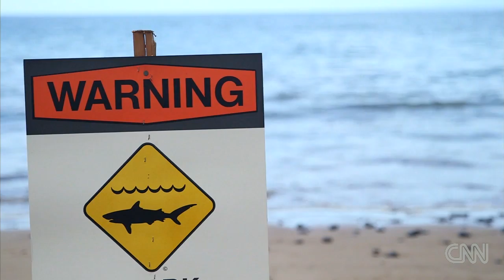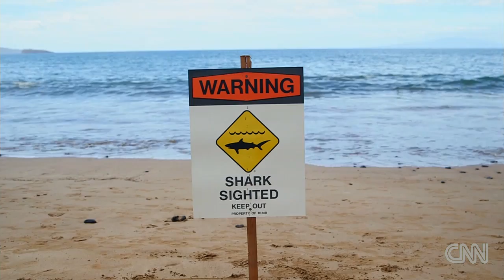We all swim with sharks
The recent spate of shark attacks in Hawaii have many concerned but many experts urge caution. Video by Gabe Ramirez.